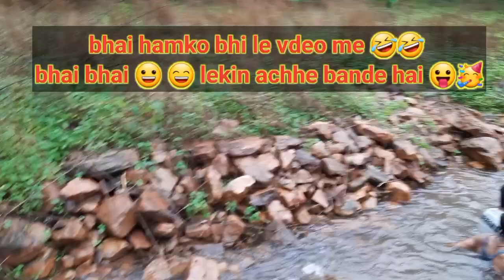Exploring Muktai Waterfall and Jungle | मुक्ताई झरना daily vlogs india | daily vlog aesthetic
aarti daily vlogs
aartis life
aartis vlog
aarti shailesh vlogs
aarti shailesh daily vlogs
cute couple
aarti shailesh vlogs